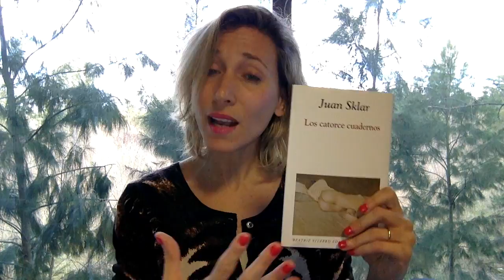Reseña "Los Catorce Cuadernos" - Juan Sklar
Inaugurando un nuevo segmento o "playlist" libros con temáticas sexuales o con grandes contenidos sobre sexo va este libro de un gran escritor argentino.
Contame, ¿qué libros sobre este tema recomendas?

❤ Conectemos!